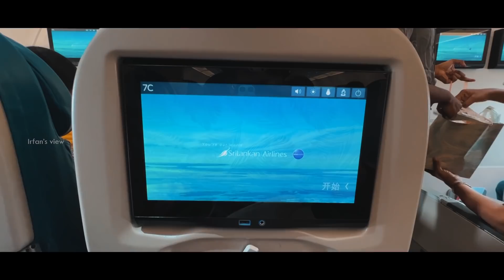Sri Lanka Teaser - Irfan's View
Srilanka Series Coming soon!!!